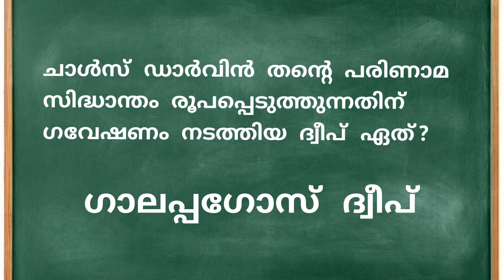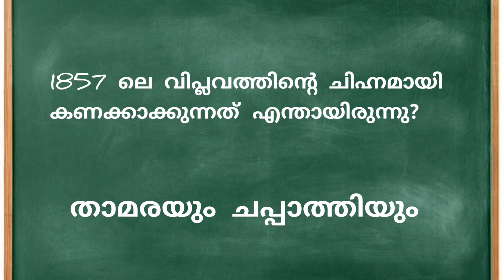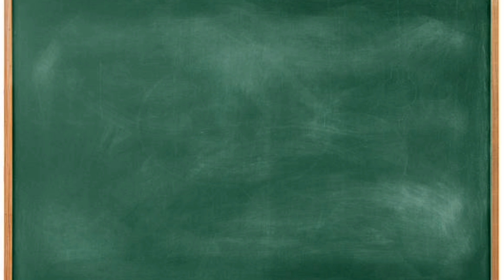LSS USS Model Questions | Quiz Questions | School Quiz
Lss2024 / USS 2024 / LSS USS Questions
Current affairs 2023 |  Quiz HS | Aksharamuttam Quiz HSS | Aksharamuttam Malayalam Questions
Aksharamuttam Current affairs Questions
Aksharamuttam Gk Questions | General Knowledge Questions | General Knowledge Questions Malayalam | Aksharamuttam General Knowledge Questions | GK Quiz |
Lp Quiz | Up Quiz | Quiz Malayalam | Mathrubhumi Yes Quiz Me | Mathrubhumi Quiz | Mathrubhumi Quiz 2023

NJ Peace Kerala Youtube Channel